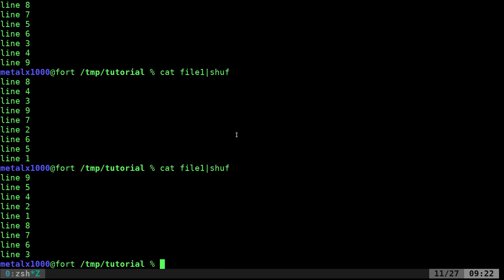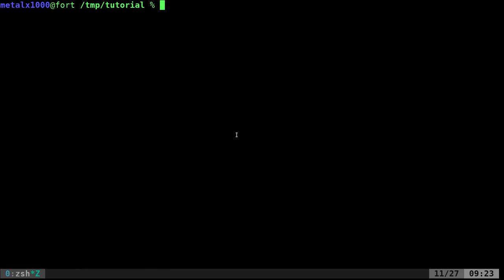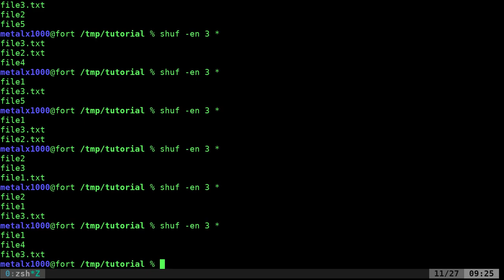Shuffling Files Linux Shell Tutorial